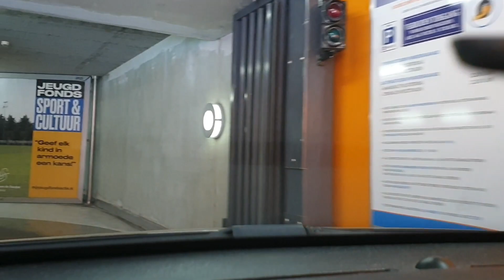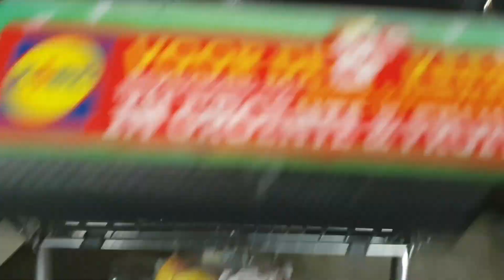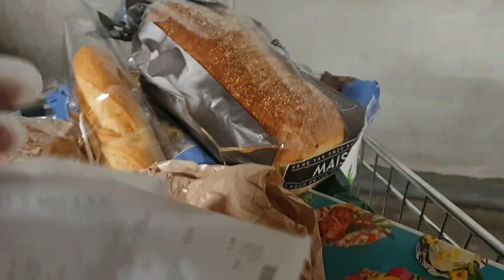Поехали за продуктами. Всё в цвету! Улицы Голландии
Весна, самое красивое время года! Поехали покатаемся, посмотрим как выглядят улицы Голландии сейчас.😉